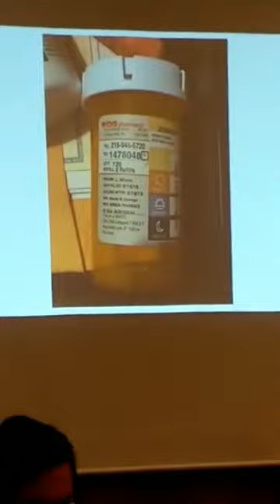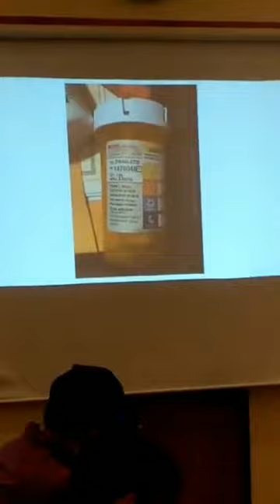DA Matt Weintraub briefs press on charges against mother of 2-year-old boy